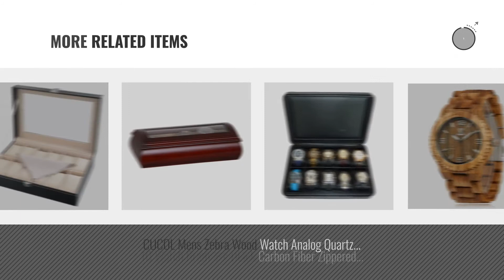Top 10 Men's Watch Box [2018]: Carrie Hughes Men Gold Automatic Watches Steampunk Tourbillon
Black Friday / Cyber Monday Carrie Hughes Men Gold Automatic Watches Steampunk Tourbillon Self-winding Mechanical by Carrie Hughes

Black Friday / Cyber Monday VALYRIA Watch Box Large 12 Mens Black Leather Display Glass Top Jewelry Case Organizer by Valyria

Black Friday / Cyber Monday 12 Piece Pewter Carbon Fiber Watch Display Case Men's or Ladies Watch Box Jewelry Glass by TimelyBuys

Black Friday / Cyber Monday 888 Display Elegant Sleeve Jewelry Watch Box - Perfect way to gift your watch (Matte by 888 Display USA

Black Friday / Cyber Monday Watch Box Storage For 16 Large Watches Cherry Wood Finish with Engravable Stainless Steel by Tech Swiss

Black Friday / Cyber Monday 12 Piece Chocolate Brown Leatherette Men's Watch Display Organizer Storage Case for by TimelyBuys

Black Friday / Cyber Monday Black Four 4 Slot Zippered Travel Traveler's Watch Storage Organizer Collector Case by TimelyBuys